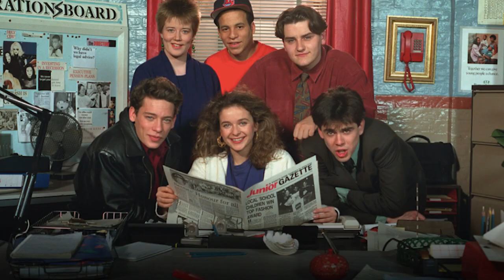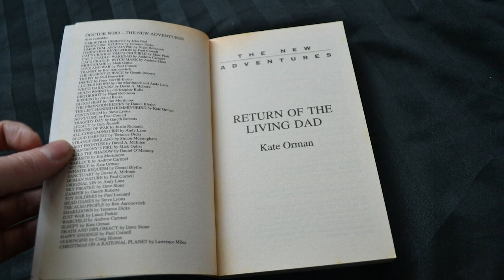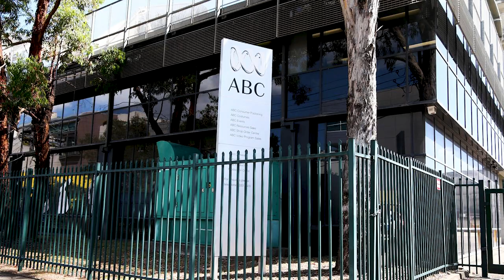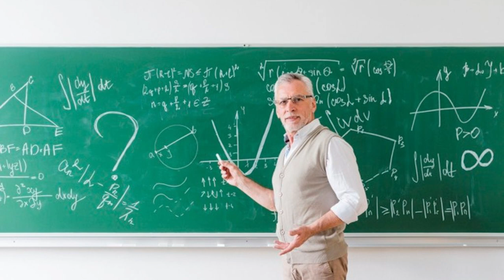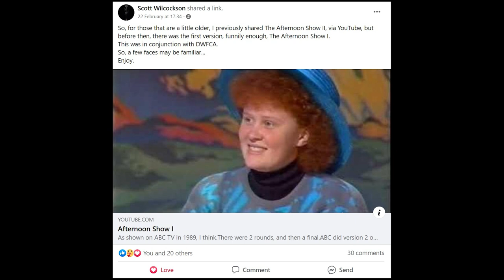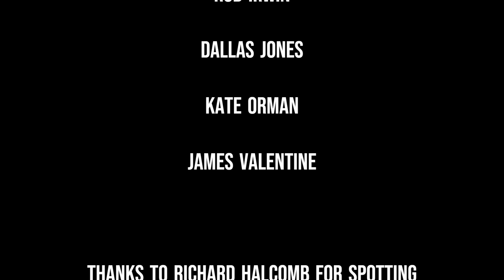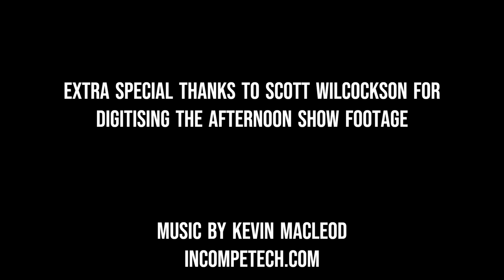I Was A Teenage Time Lord (Celebrating Doctor Who's 25th anniversary on the ABCs 'Afternoon Show')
In November of 1988, six members of the Australasian Doctor Who Fan Club - Harvey Callaghan, Tony Cooke, Mark Douglass, Frazer Hawthorne, Rob Irwin, and Kate Orman - found themselves on the ABCs 'Afternoon Show' program, taking part in a Doctor Who quiz before episodes 2, 3, and 4 of 'Remembrance of the Daleks' aired on November 21, 22, and 23.

The official footage of these Afternoon Show episodes has been destroyed by the ABC (confirmed in 2015; and documented in this video), and until February of 2023, no fan-made copies had been sighted online. That changed when Doctor Who fan, Scott Wilcockson digitised his VHS tape of the episodes and made it available on YouTube for all to enjoy.

This inspired Rob from the Doctor Who Show to make his account of the day - something he has previously half-told on the Doctor Who Show podcast over the years, but without any footage or even audio to work with, it could never be as fulsome as this video, which covers how the day happened, who the participants were, what the Afternoon Show was... and more.

We hope you enjoy this Doctor Who Show presentation.